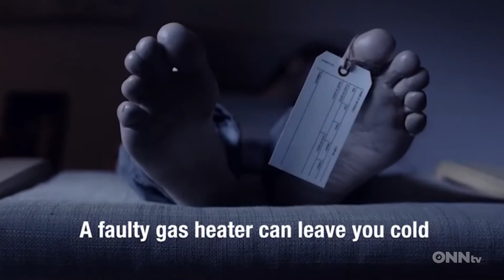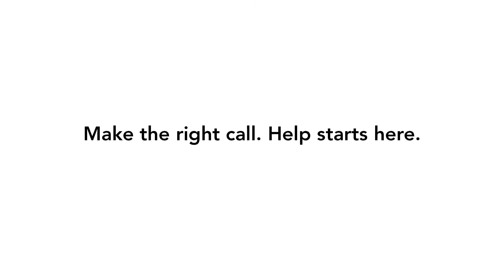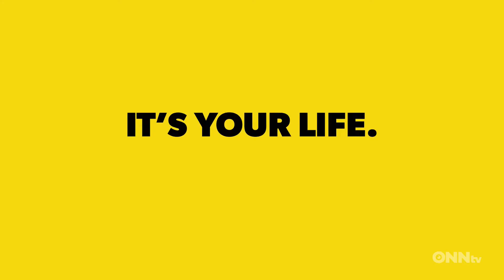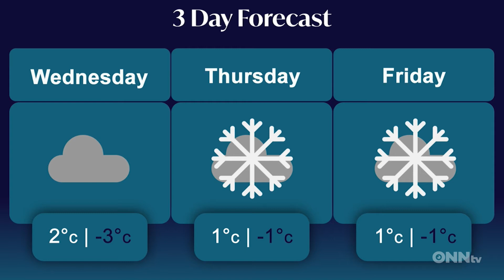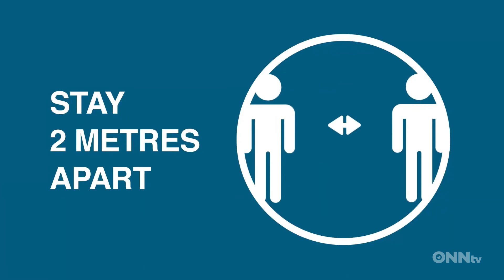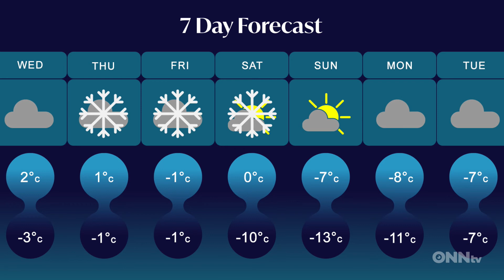First Local 8am Jan12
Sault Ste Marie's Only Local News Show LIVE every morning Monday to Friday at 8am. Go to ONNTV.ca, Saultonline's Facebook page, or Saultonline.com to watch